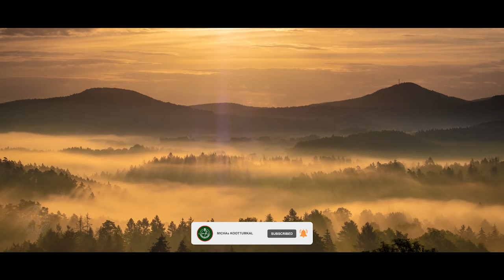THEENAALAMEതീനാളമേ | ദീപാർച്ചന | Michas Koottumkal I Mathews Payyappilly | Mithila Michael I Scaria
Lyrics: Michas Koottumkal
Orchestration: Scaria Jacob
Singer: Mithila Michael
Album : Vithakkaran

VITHAKKAARAN I LATEST CHRISTIAN DEVOTIONAL SONG 2021 I MICHAS KOOTTUMKAL I FR.MATHEWS PAYYAPPILLY MCBS  I PRAYER DANCE I CANDLE LIGHTING SONG I DANCE SONG I FR.MICHAEL KOOTTUMKAL MCBS I SCARIA JACOB I MITHILA MICHAEL HITS